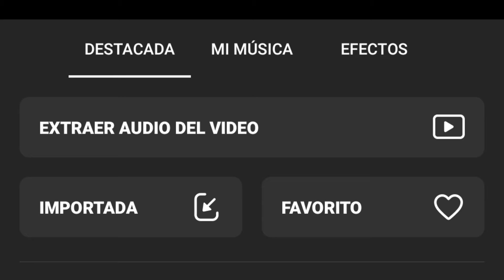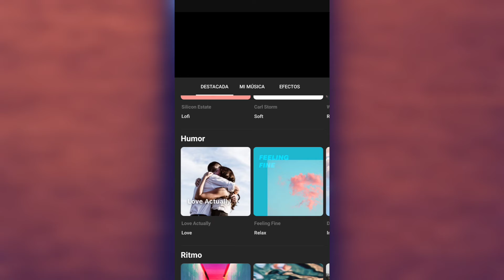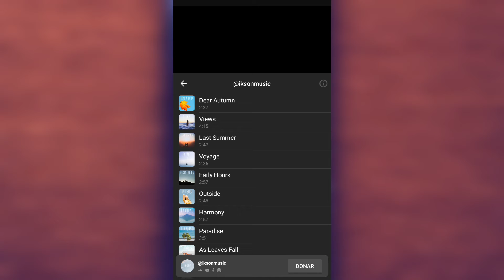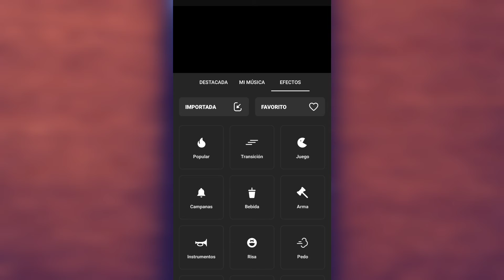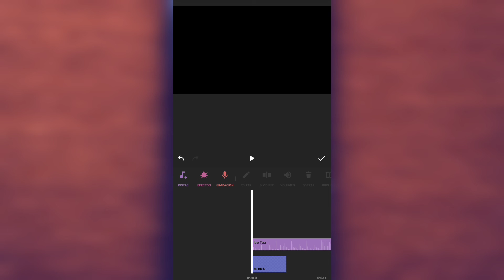Aprende a Editar Videos - InShot la aplicación para editar videos | Musica - Pistas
Aprende a Editar Videos - InShot la aplicación para editar videos en tu celular y gratis | Musica - Pistas ✅ si tienes duda de esta aplicación manda tus preguntas

Video grabado con el LG V40 Thinq
Editado con InShot